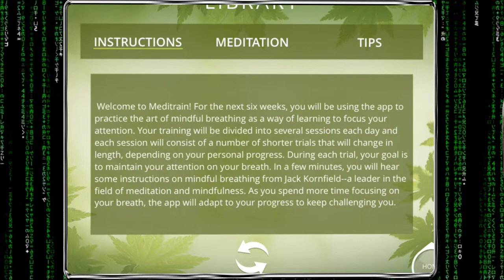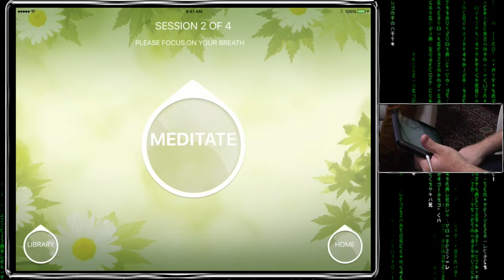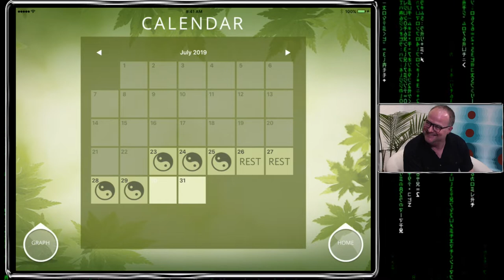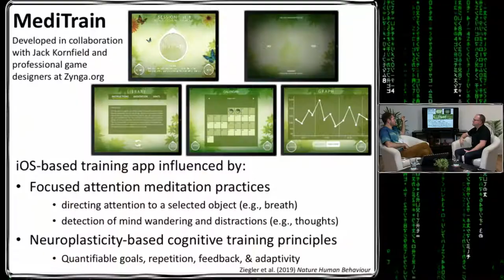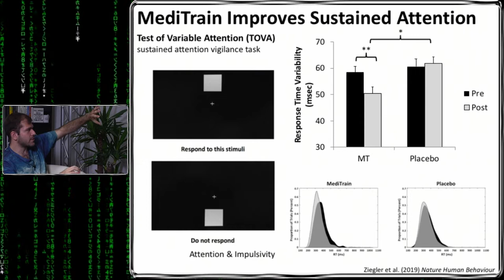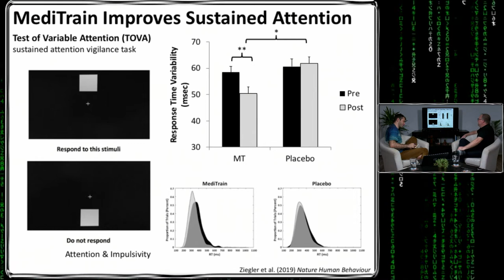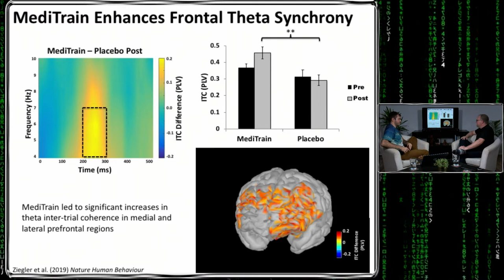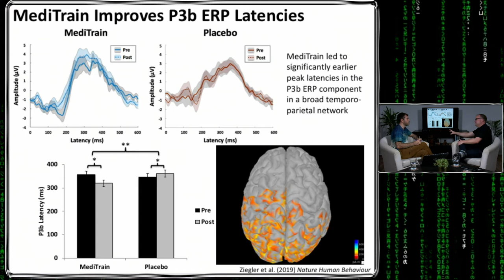Simulation #508 Dr. David Ziegler - Digital Meditation Improves Sustained Attention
Dr. David Ziegler is Director of Multimodal Biosensing at Neuroscape and Associate Professional Researcher in Neurology at UCSF.